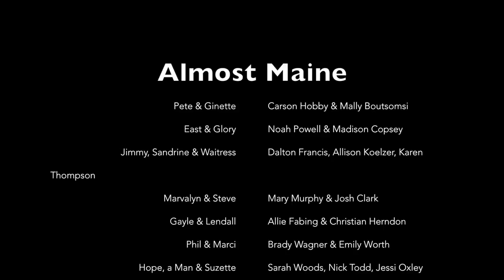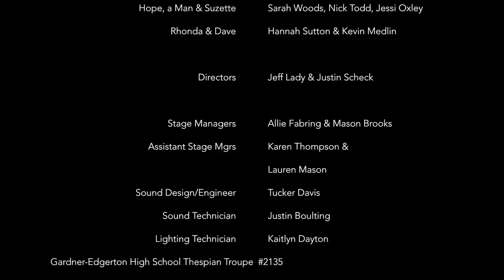Almost Maine - Performed by Gardner-Edgerton High School (Cast 2)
GEHS Theatre production of "Almost Maine"
Performed Sat Feb 7, 2015 - Gardner, KS
Pete & Ginette - Carson Hobby & Mally Boutsomsi
East & Glory - Noah Powell & Madison Copsey
Jimmy, Sandrine & Waitress - Dalton Francis, Allison Koelzer, Karen Thompson
Marvalyn & Steve - Mary Murphy & Josh Clark
Gayle & Lendall - Allie Fabing & Christian Herndon
Phil & Marci - Brady Wagner & Emily Worth
Hope, a Man & Suzette - Sarah Woods, Nick Todd, Jessi Oxley/Katie Koelzer
Rhonda & Dave - Hannah Sutton & Kevin Medlin
Directed by Jeff Lady & Justin Scheck